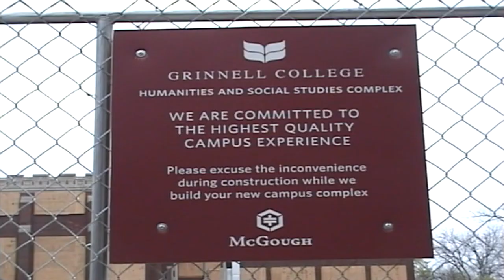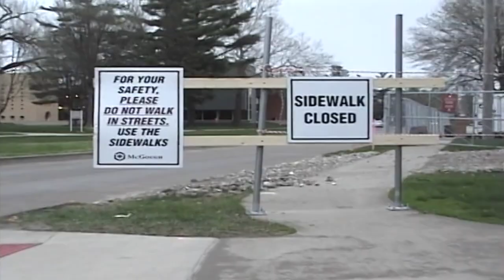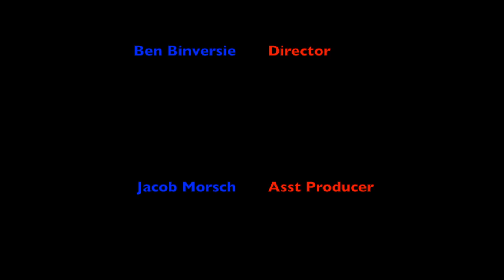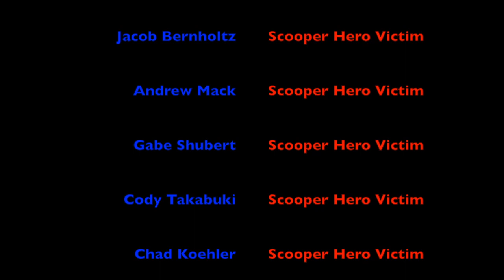Scooper Hero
A film by Critically acclaimed Director and Producer Ben Binversie
Banana Deepthroater Productions presents: Scooper Hero